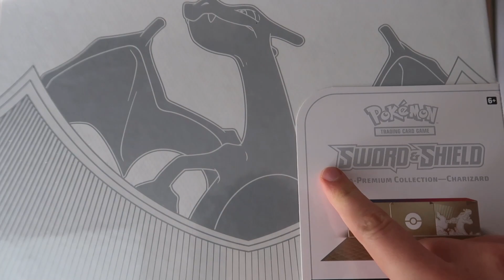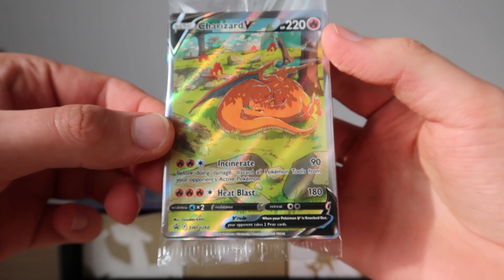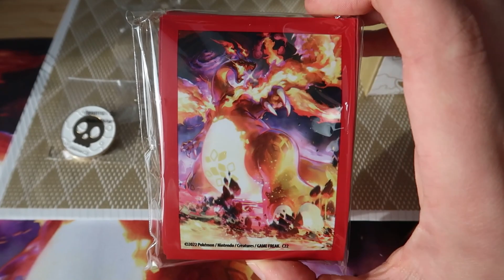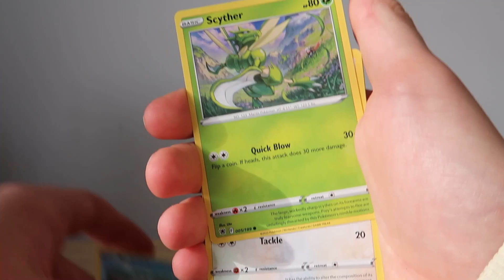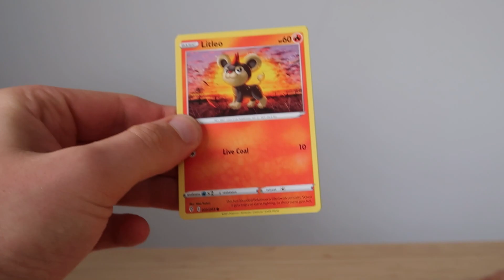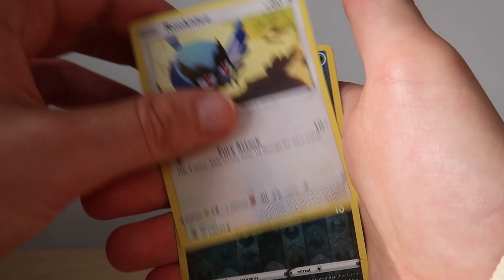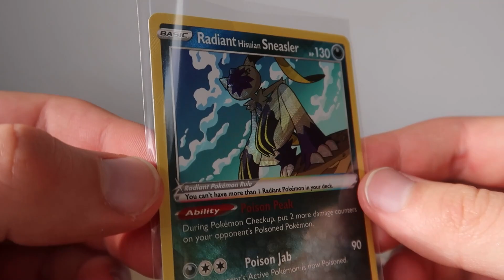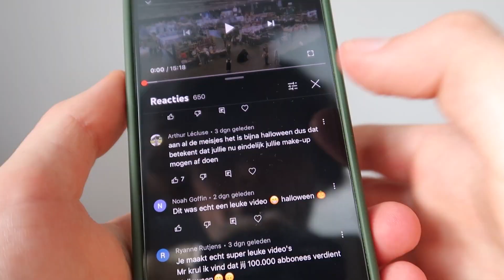Is Dit Echt €300 Waard?! Charizard Ultra Premium Collectie + GIVEAWAY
Ik kocht de ultra premium collectie van Charizard, de kaarten zijn echt vet wat hierbij komen.